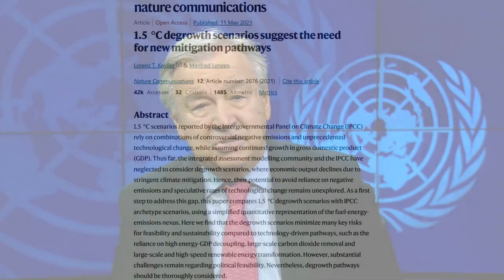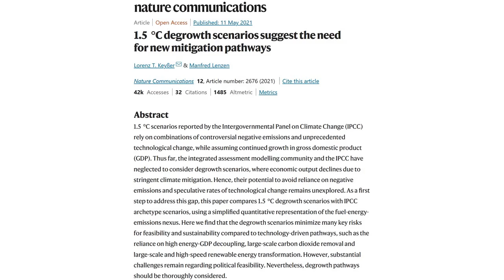SR revisit COP26 Action + António Guterres Speech at IPCC WGIII Release - 1000 Subscribers Special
On 6th November 2021, Scientist Rebellion made history - the first mass-arrest of scientists over the climate and ecological crisis occurred, with 21 arrested after chaining themselves together during COP26, blocking a major bridge in Glasgow for several hours as the only major successful action that week.
As Scientist Rebellion begins our full international rebellion to coincide with the release of the IPCC AR6 WGIII Report (which SR leaked back in August 2021!), here are the dramatic highlights accompanied by António Guterres' stirring and honest speech at the announcement of the publication of the report. Come join us on the streets in your city - no-one is coming to save us, only a climate revolution can do that!